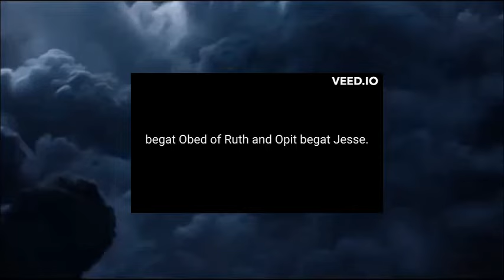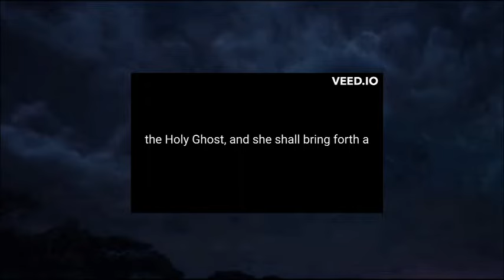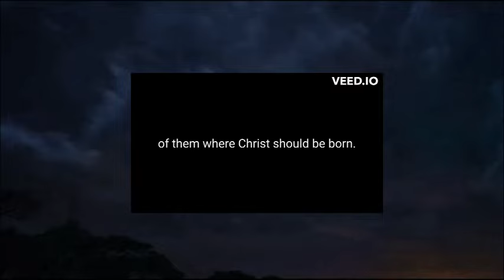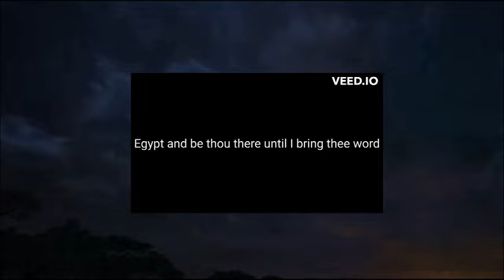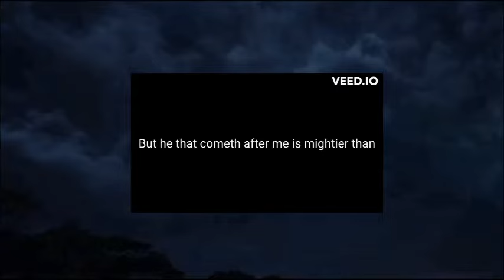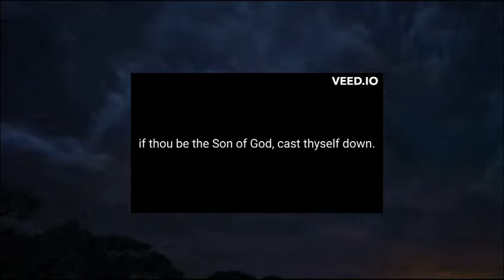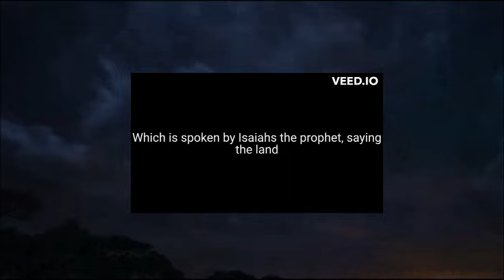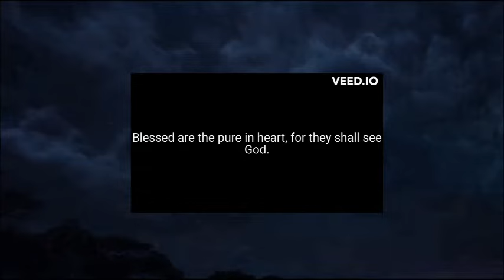James Earl Jones Reads the book of Matthew 1-28 (KJV)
In a voice as rich as it is recognized, James Earl Jones lends his award-winning acting and iconic narrative talents to the King James Version of the Holy Bible’s